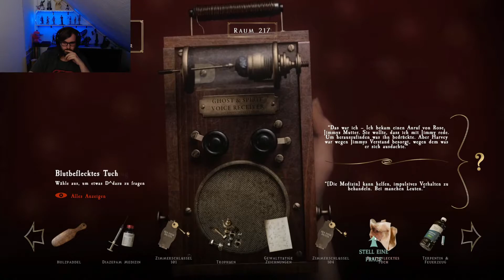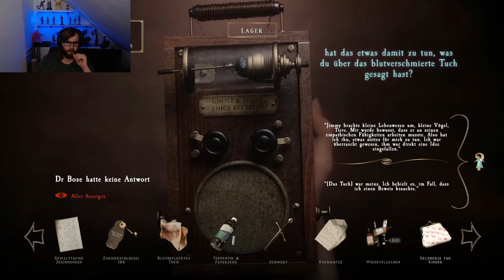Jimmy ist sehr sehr Krank [At Dead of Night 006]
Titel: At Dead of Night
Genre: Indie, Horror, RPG
Publisher: Baggy Cat Ltd.
Plattform: Microsoft Windows

Die Story / Beschreibung:
At Dead Of Night is part horror film, part horror game and part ghost hunt. It seamlessly blends live-action and graphics to create a unique immersive horror experience like no other. You play Maya, a student trapped in a remote hotel run by a psychopath called Jimmy Hall. Jimmy has tied up Maya's friends and locked them in their rooms, with evil intentions. Maya has managed to escape, but Jimmy is on the prowl looking for her. However, to get him to release her friends, Maya must uncover Jimmy's dark secret. Using an ancient ghost voice receiver she finds, Maya must communicate with the ghosts of Jimmy's past, who materialise around the hotel and gradually reveal their story.